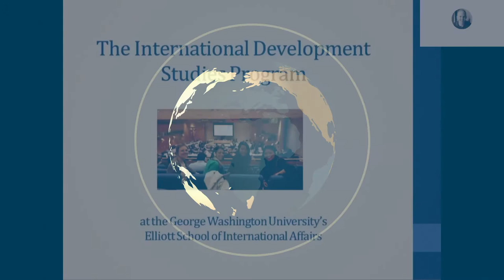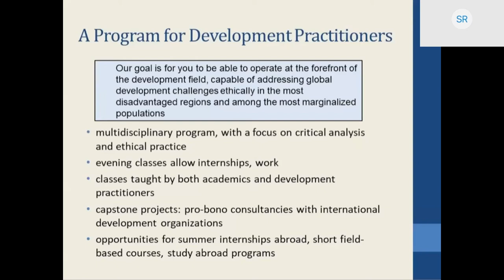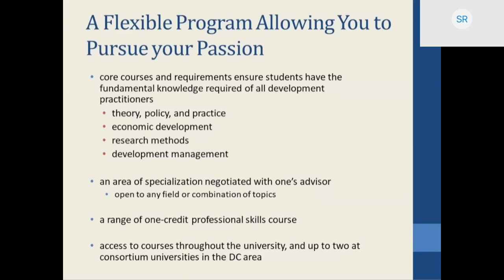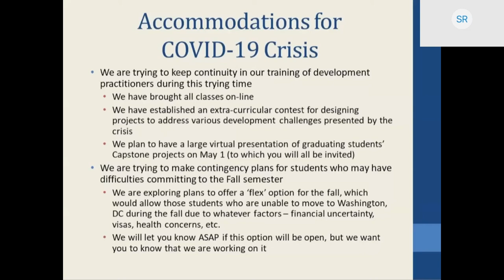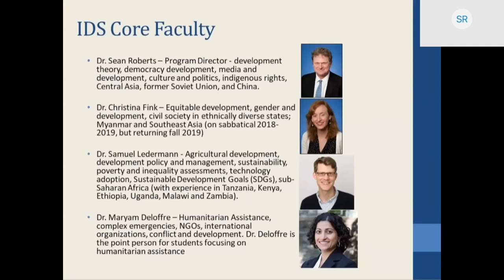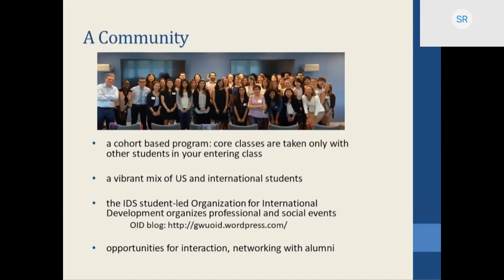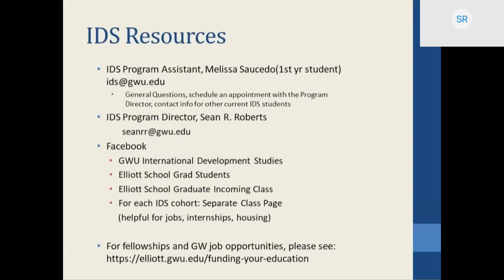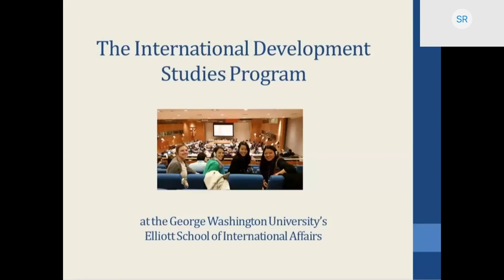International Development Studies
Dr. Sean Roberts presents on the IDS program at the Elliott School and answers questions during this year's completely virtual Admitted Student Day for graduate students.